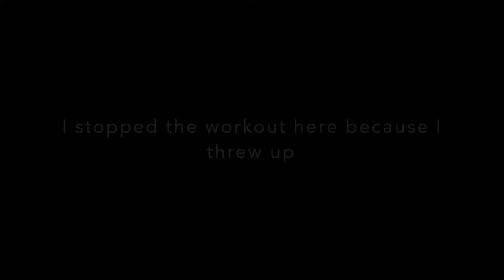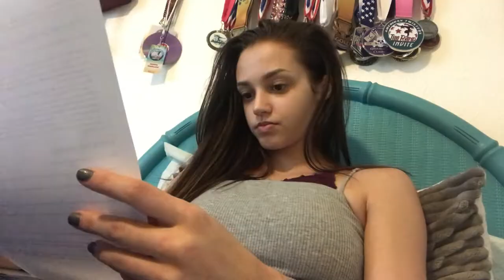World's Cringiest First Vlog!? Ashlyn MacCord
MY FIRST VLOG?! I fully edited this last week but I accidentally deleted it so I just quickly edited it this time.